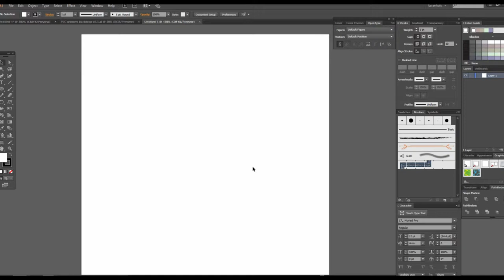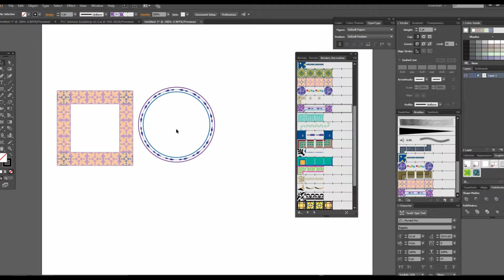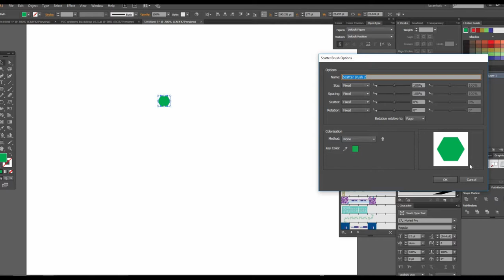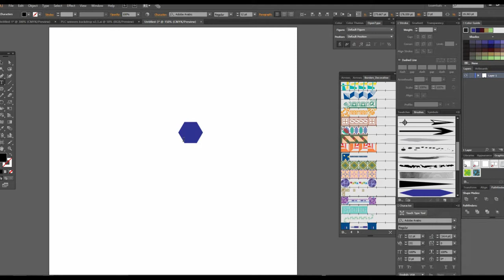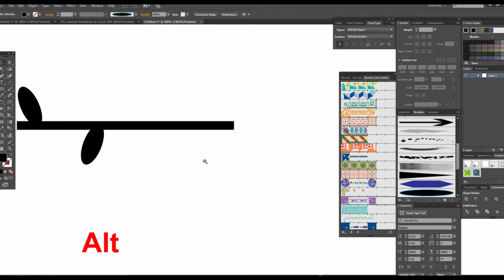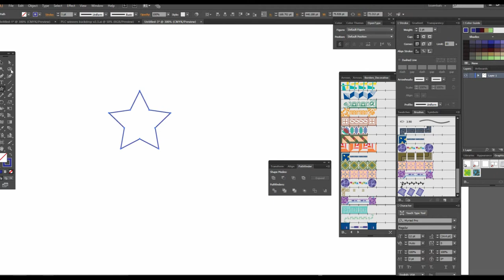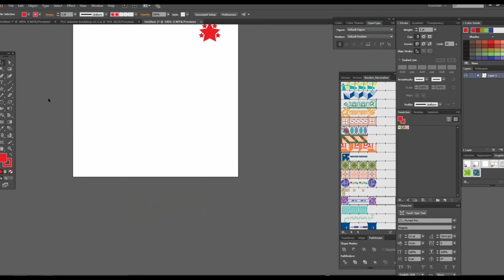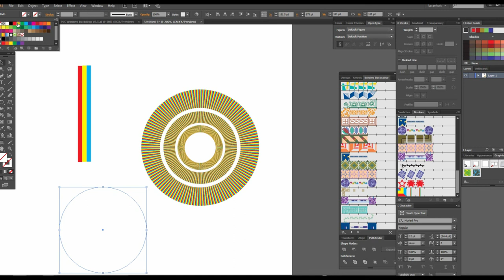Adobe Illustrator Training Class 17 - How to Create Custom Brushes Urdu / Hindi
In this video you can learn how to create Custom Brushes.I explain in details the importance of brushes in illustrator . With many examples i will prove how to use brushes and if you want you will create your own brushes according to requirement .

well wishes
jawad younas